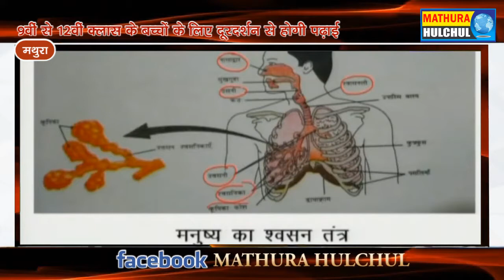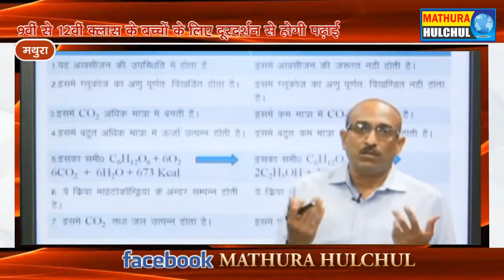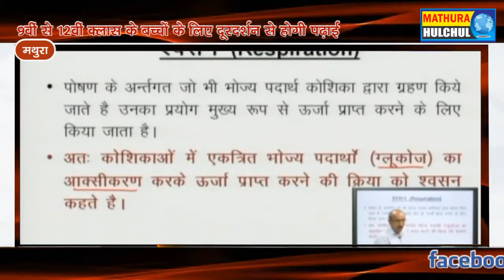9वीं से 12वीं क्लास के बच्चों के लिए दूरदर्शन स्वयं प्रभा चैनल के माध्यम से शिक्षण की व्यवस्था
जिला विद्यालय निरीक्षक कार्यालय से नौवीं से 12वीं क्लास के बच्चों के लिए वर्चुवल दूरदर्शन स्वयं प्रभा चैनल के माध्यम से शिक्षण की व्यवस्था
कोरोना काल में उत्तर प्रदेश सरकार द्वारा नौवीं से 12वीं क्लास के बच्चों के लिए वर्चुवल स्कूल और दूरदर्शन उत्तर प्रदेश वह स्वयं प्रभा चैनल के माध्यम से शिक्षण की व्यवस्था की गई है सभी विषय के तैयार किए गए वीडियो से छात्र-छात्राएं घर पर ही पढ़ सकेंगे
देश के प्रधानमंत्री नरेंद्र मोदी ने डिजिटल इंडिया का जो सपना देखा था वह अपने समय के हिसाब से बढ़ रहा है लेकिन कोरोनावायरस से ज्यादा गति मिली है सारे आवागमन के साधन बंद हो गए लोगों का घर से निकलना बंद हो गया ऐसे में राजनीति का क्षेत्र हो या व्यापार का सब जगह वर्चुवल क्लास से शुरू हो गई वर्चुवल सभाएं शुरू हो गई वर्चुअल सेमिनार शुरू हो गए तो यही शिक्षा के क्षेत्र में उतर आया और आजकल आप देख रहे हैं जो क्लासों में जो पढ़ाई होती है वह पढ़ाई मोबाइल फोन लैपटॉप के माध्यम से कर रहे हैं तो ऐसे में उत्तर प्रदेश सरकार द्वारा भी अपडेट स्कूलों में जो पढ़ाई पीछे पिछड़ रही है उस को कवर करने के लिए प्रक्रिया में लाने के लिए सरकार द्वारा एक नया प्रोग्राम शुरू किया है टेलीविजन के माध्यम से वह यूट्यूब चैनल के माध्यम से ऐसे प्रोग्राम शुरू किए गए हैं जो कि छात्र घर बैठकर अध्ययन कर सकते हैं तो उसमें E ज्ञान नाम का प्रोग्राम आया है जो कि दूरदर्शन के चैनल पर भी है उसमें किस तरह से पढ़ाई कराई जाएगी क्या उसका समय रहेगा इस सब पर जानकारी जिला विद्यालय निरीक्षक डॉ राजेंद्र सिंह ने विस्तृत जानकारी देते हुए बताया के जो छात्र 9वीं से 12वीं क्लास के हैं उनके आवाज को सूचित करें कि आप लगभग 1:00 से 6:30 तक के समय में अलग-अलग सुदूल बने हुए हैं क्लास वाइज शिक्षा दी जाएगी तो आप शिक्षा ग्रहण करें एवं आपको जो भी जिज्ञासा है प्रश्न होंगे तो उनके बारे में भी फोन पर माध्यम से आप उसके समाधान ढूंढ सकते हैं कुल मिलाकर वर्चुअल स्कूल भी जो व्यवस्था शुरू की गई है वह निश्चित ही यह कोरोना काउंट में शिक्षा में जो दे पाया है उसको पूरा करेगी सिलेबस के लिए बताया गया है कि पहले से तीस पर्सेंट सिलेबस को कम कर दिया गया है उसी के अनुरूप पाठ्यक्रम शुरू किए गए हैं या पाठ्यक्रम टेलीविजन यूट्यूब के माध्यम से व्हाट्सएप पर दूरदर्शन पर आपको मिलेंगे बस आपको एकाग्र चित्त होकर अपनी पढ़ाई का ध्यान लगाना है श्रेष्ठ छात्र छात्रा के रूप में स्थापित करना है तभी सरकार के यह प्रयास सफल होंगे
बाइट जिला विद्यालय निरीक्षक डॉ राजेंद्र सिंह